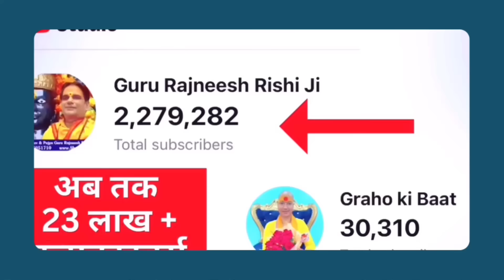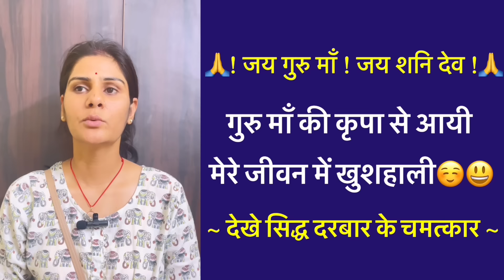मीन 27 मई से 2 जून राशिफल | साप्ताहिक राशिफल | Meen Rashifal | Pisces